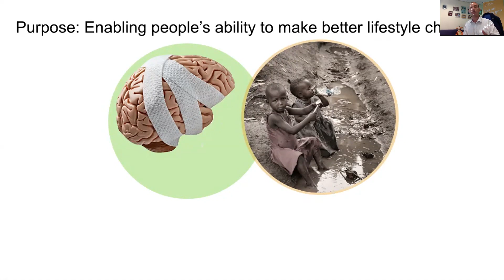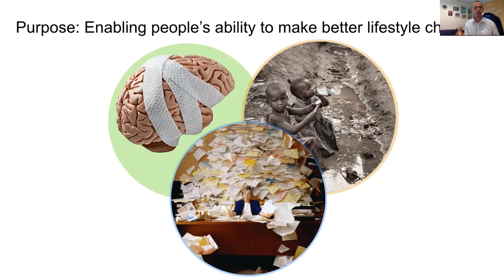Shane's Purpose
Shane Lukas, Managing Director of AVN share's his purpose in life and business during as webinar with an audience of Accountants

Shane's purpose is Enabling people's ability to make better lifestyle choices.